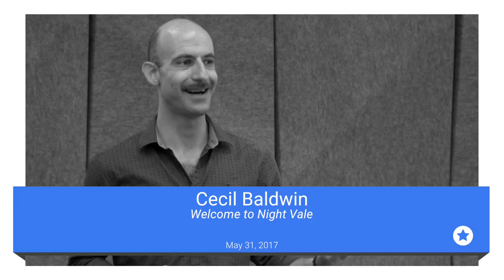Welcome to Night Vale | Cecil Baldwin | Talks at Google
The Voice of Night Vale - actor Cecil Baldwin - visited Google's NYC office to discuss the creation and development of "Welcome to Night Vale".

"Welcome to Night Vale" is a twice-monthly podcast in the style of community updates for the small desert town of Night Vale, featuring local weather, news, announcements from the Sheriff's Secret Police, mysterious lights in the night sky, dark hooded figures with unknowable powers, and cultural events.

Moderated by Matthew Hendershot.